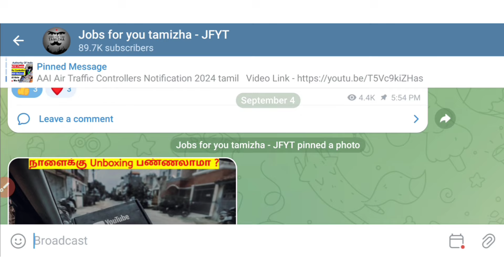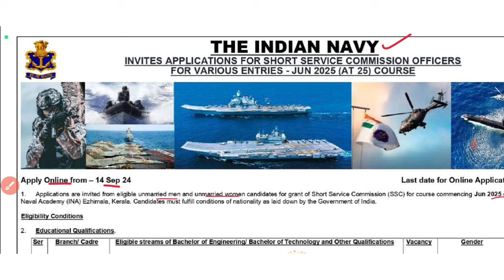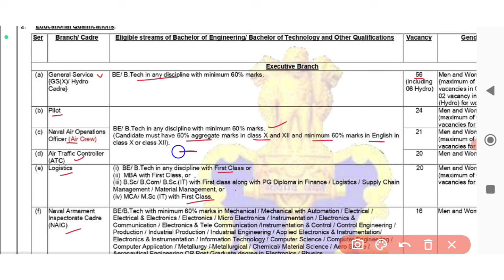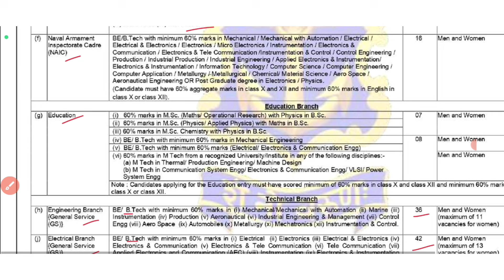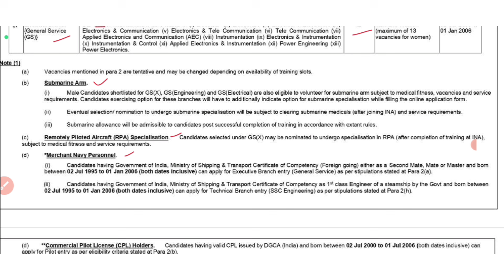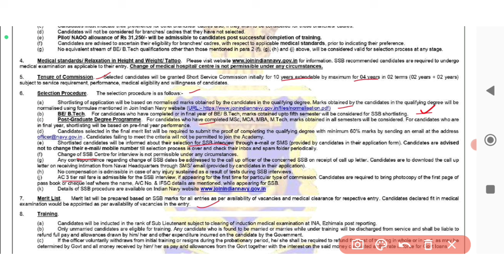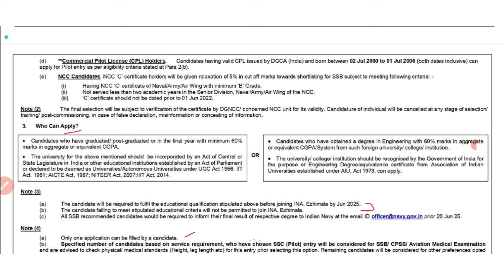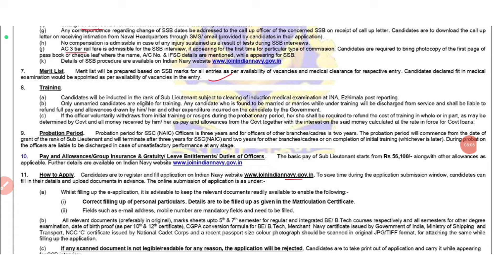லட்சத்தில் சம்பளம் ✅ IN SSC Notification 2024 tamil / Permanent Government Jobs 2024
✔️ உங்க மாவட்டத்தில் உள்ள ' private jobs ' தெரிந்துகொள்ள ( 86000 followers உள்ள ) நம்ப Telegram Channel லில் join பண்ணிக்கோங்க

Indian navy ssc recruitment 1:56
Indian navy Notification 2024 2:10
Jobs for you tamizha new vacancies 2024 3:19